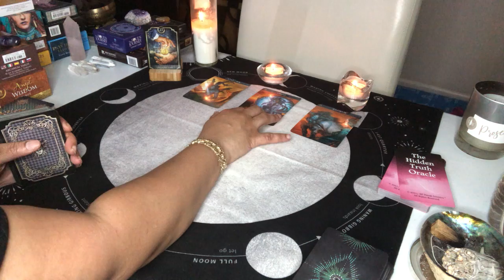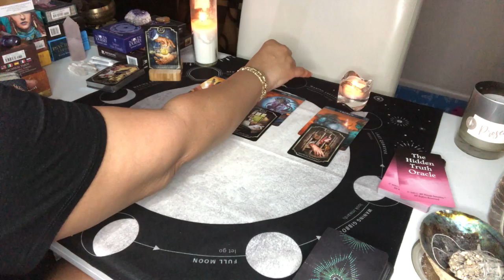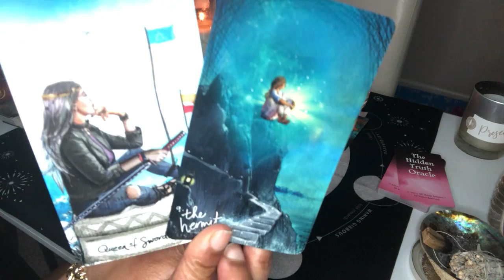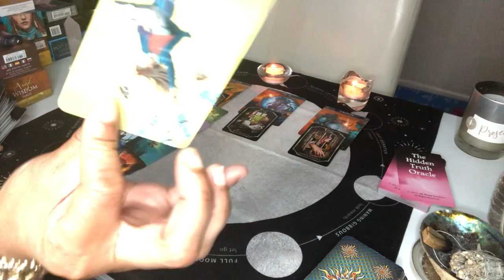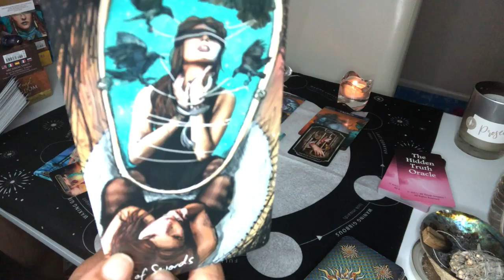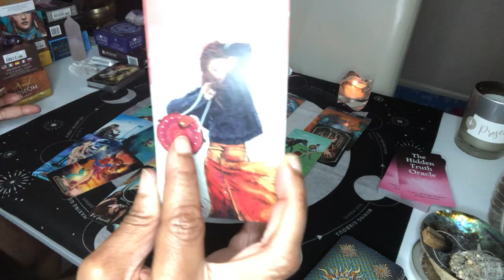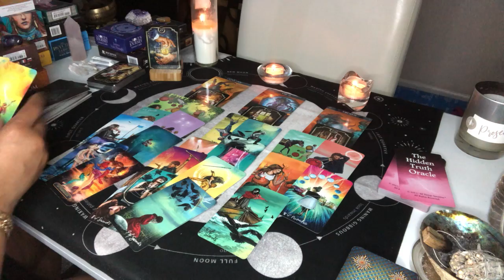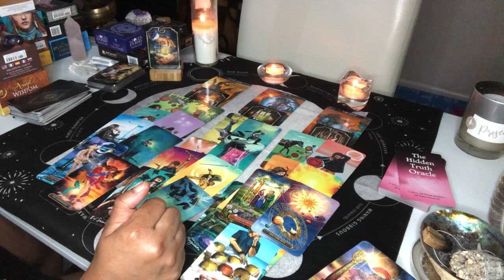EARTH SIGNS INDIVIDUAL WEEKLY CHECK IN SEPTEMBER 10-16 2021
This  LOVE READING is for EARTH SIGNS CAPRICORN,TAURUS AND VIRGO. SEPTEMBER 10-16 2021

0:00 Intro
7:08 Capricorn
13:46 Virgo
2:47 Taurus

Acanum Tarot
Glided Tarot
KIPPER
Angel Answers
Moonology Oracle cards
Romance Angels